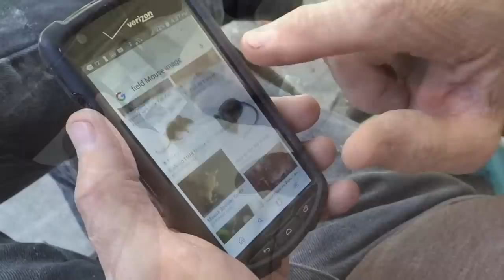Wood Carved Timber Rattlesnake Chasing a Mouse Walking Stick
MIKE STINNETT CARVES THIS WALKING STICK WITH A MOUSE AND A CANE-BREAK TIMBER RATTLESNAKE FROM  A SINGLE PIECE OF WOOD .  PLUS HE DESCRIBES SOME OF THE POWER TOOLS THAT HE USES  (transcription below)
* TOOL STORE (paid link)
*RAZERTIP WOOD BURNING AND PYROGRAPHY SUPPLY

PURCHASE MUSIC FROM AMAZON
Mike Stinnett and his daughter Theresa Stinnett (paid link)
Jered Gillispie's fine Banjo Music (paid link)

                                   *TRANSCRIPTION*
"Hello!  Today I'm working on a Rattlesnake staff.  This is number 80.  It is going to have a little mouse on it.
(1:29)The industrial wheel has two carbide teeth on it.  It cuts very fast and makes a 3/8 inch depth cut.  I remove the wood with a chisel.
(3:20) The mouse on this project has perplexed me.  I want it to be climbing up the side of the stick, just out of the reach of the Rattlesnake.
(3:33) I searched the internet  for reference pictures.  But I could not find anything that looked exactly like I wanted.
(3:42)I don't know how many times I sketched  it again before I actually began to carve.
(3:50)I finally began to remove the wood  without any assurance of how the project would turn out.
(4:35)Do you see that bird?
(4:59) You're looking at the wrong bird!